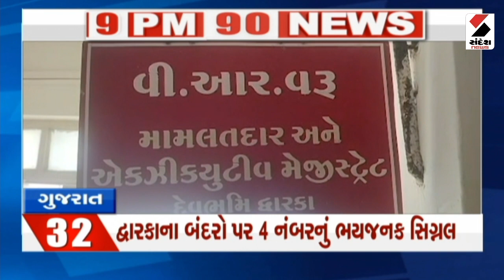9 PM 90 NEWS | 11-06-2023_ભાગ 2 | આજના Gujarat ના મહત્ત્વના સમાચાર | Gujarati News | Sandesh News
9 PM 90 NEWS | 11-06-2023_ભાગ 2 | આજના Gujarat ના મહત્ત્વના સમાચાર | Gujarati News | Sandesh News